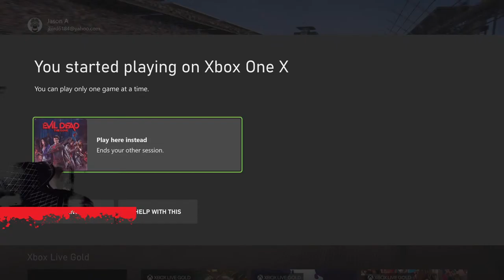Evil Dead: The Game Session!!! Let's Go!!!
My name is Jason. I'm a Senior Software Engineer at the game studio Hardsuit Labs in Seattle.

Games I have worked on:

Fortnite
Rising Storm 2 Vietnam
Rocket Arena
Vampire: The Masquerade Bloodlines 2
Gigantic
Battle Breakers
Marvel Heroes Omega
Trove
Shadow Complex
Tony Hawk Pro Skater 5
Chivalry Medieval Warfare
Smite
Blacklight Retribution
XBox Fitness